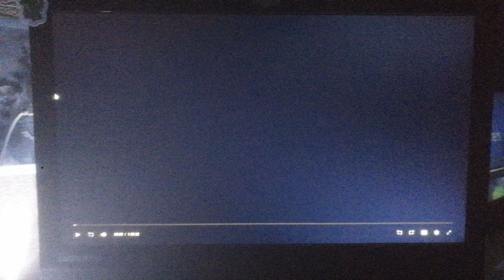Warner Bros Pictures/Legendary Pictures (2012)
From Wrath Of The Titans (2012)